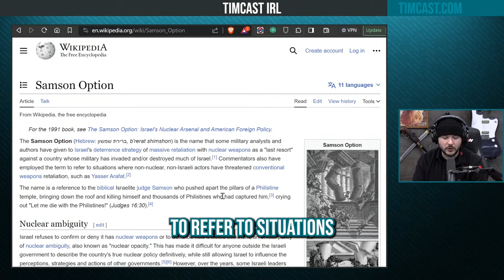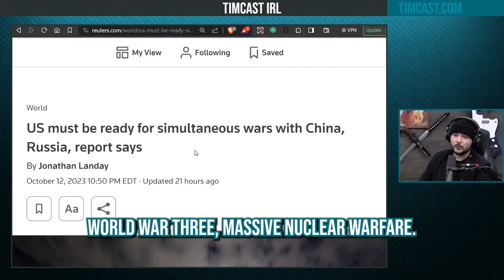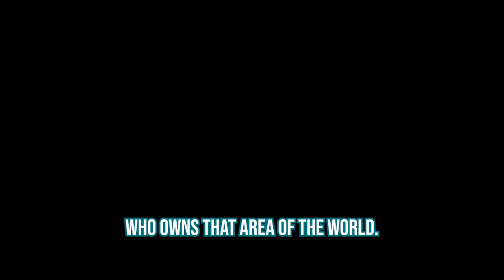What Is The Samson Option?